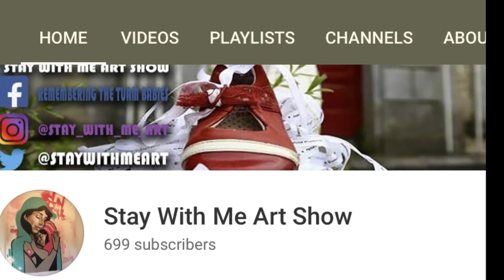ADVERT: ADOPTED BY A VIOLENT SCHIZOPHRENIC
4th December 2020

Colleen Anderson was adopted from the controversial Sean Ross Abbey mother and baby home in Roscrea, Co. Tipperary when she was three years old.  Her biological mother, was only 14.

Collen was brought to the US and adopted by a family who had one natural daughter. Colleen's mother was a violent schizophrenic who repeatedly beat her, shouted at her and abused her. It was a horrific childhood for Colleen.

She ran away as a teenager and lived homeless, in people's sheds and gardens - anything to get away from her mother and her father - who did nothing to stop the violence.
Now 63, Colleen had an unsettled part of her life, a longing to return to Ireland. She is living her nearly three years, but is in emergency accommodation because she has not yet found her own home, nor has she had the finances to do it, given that a pandemic hit the world, and Colleen has no job.
However, she wants to stay her and try and make a life for herself because she wanted so much to be with Ireland and to stay here.

Watch Colleen's story here on our Stay With Me Art Show YouTube Channel, Monday 7th December 2020 at 7pm.

Video Journalist Alison O'Reilly
Post Production Alison O'Reilly
A Hardshoes Production 2020
Photography by Karen Morgan
Social Media Manager Lisa Gernon

Facebook Remembering the Tuam Babies